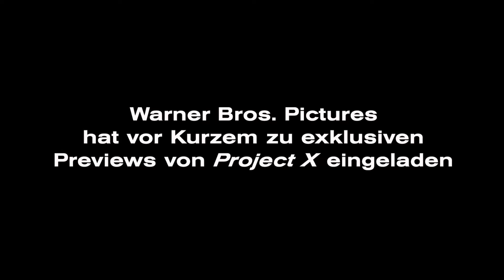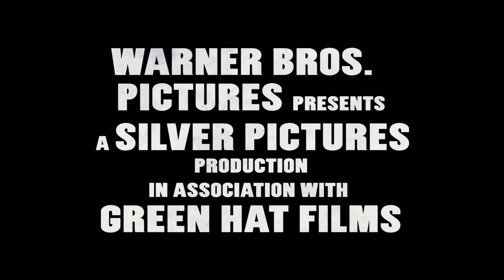Project X - German [HD] Trailer - Deutsche Kino Trailer von TrailerZone.de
Den Kinostart und viele weitere Informationen zu dem Film findet ihr

Das Copyright für den hier gezeigten Filmtrailer liegt bei dem jeweiligen Filmstudio.